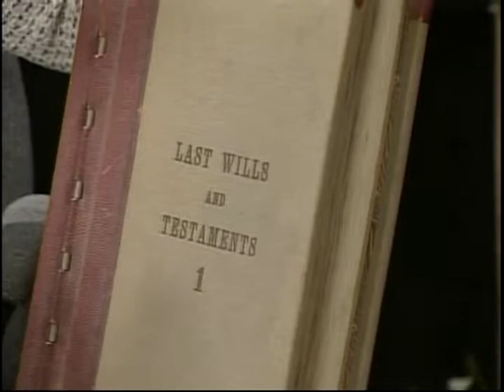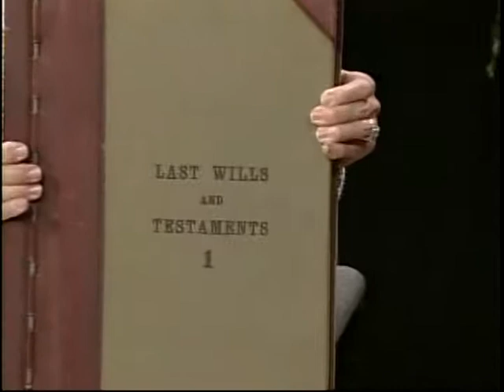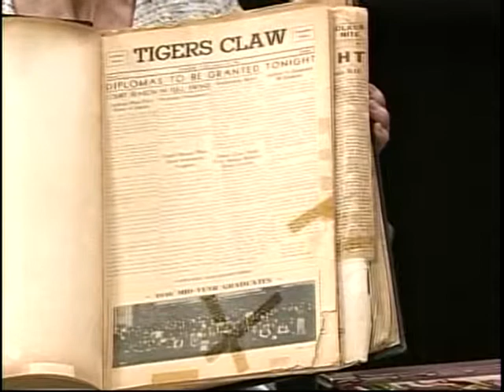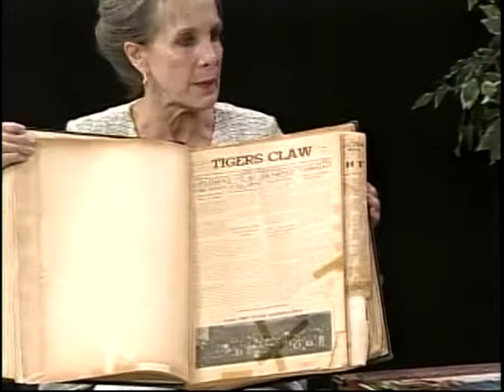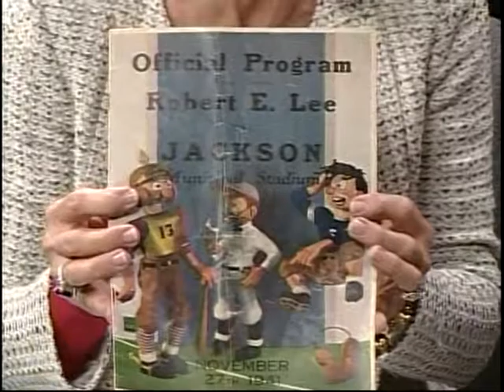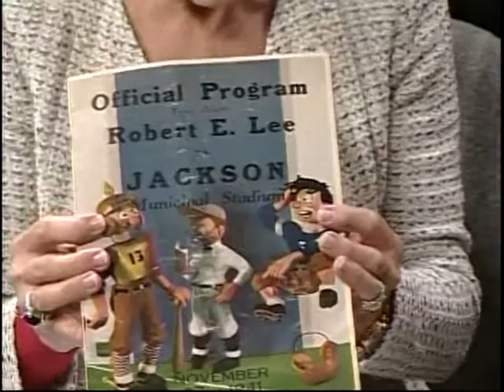Historical Society Activities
Emily Lisska discusses the Jacksonville Historical Society's archives and activities.